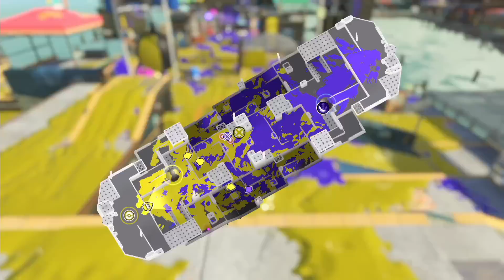自分でも驚くくらい俺のローラーが強すぎる件について【スプラトゥーン3】